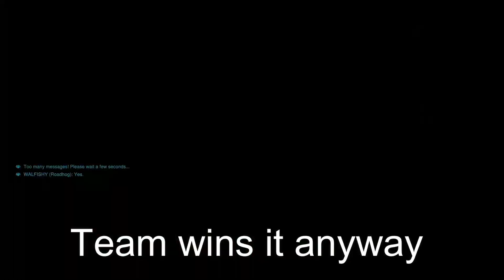Moira can do everything - Top500 Gameplay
Raw gameplay of a good game I had as Moira in top500, a video that proves what support is all about…supporting your team the best you can, enjoy.